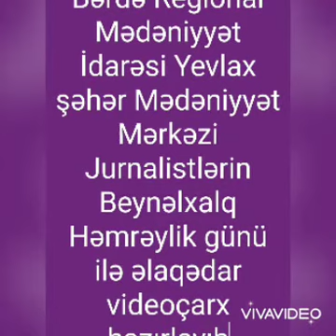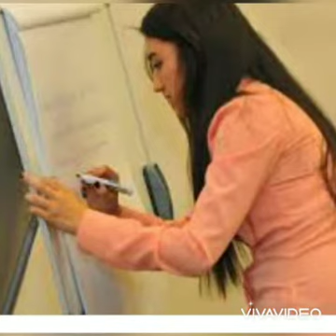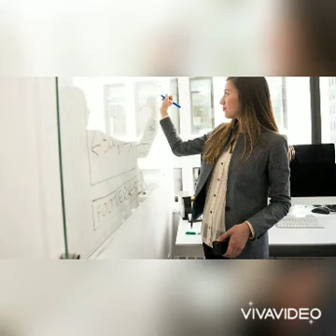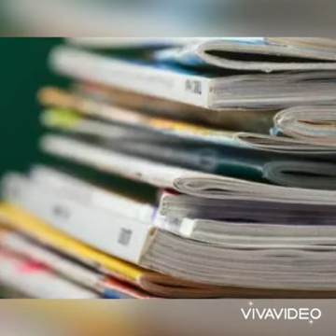Yevlax şəhər Mədəniyyət Mərkəzi Jurnalistlərin Beynəlxaq Həmrəylik günü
Bərdə Regional Mədəniyyət İdarəsi Yevlax şəhər Mədəniyyət Mərkəzi Jurnalistlərin Beynəlxaq Həmrəylik günü ilə əlaqədar videoçarx hazırlayıb